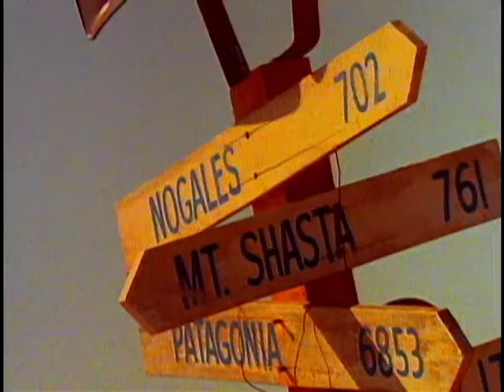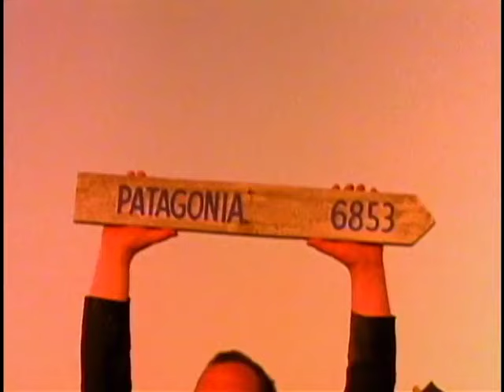Frank Black.- Los Angeles (Official Video 1993)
From 1993's "Frank Black" album.